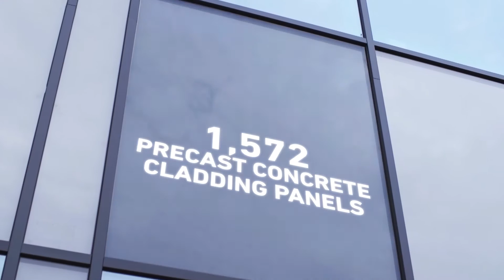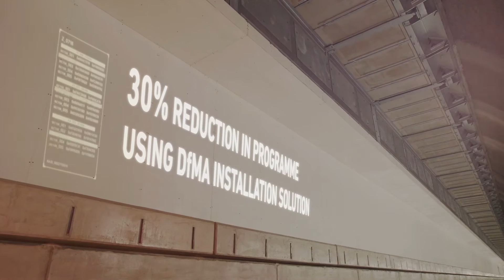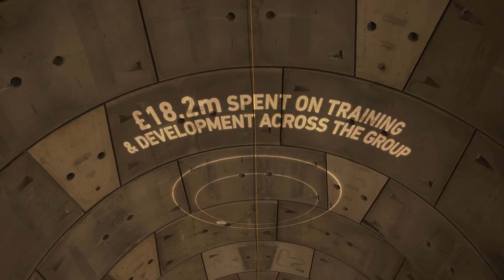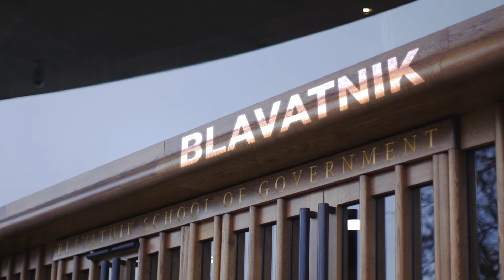Engineering the Future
Our latest corporate video showing how we're engineering the future.

Projects featured:

Dumfries & Galloway Hospital
Clarges
Two Fifty One
Explore Industrial Park (EIP)
Imperial West
Liverpool Street Crossrail station
Southbank Place
Manchester Metrolink
Hinkley Point C
Blavatnik